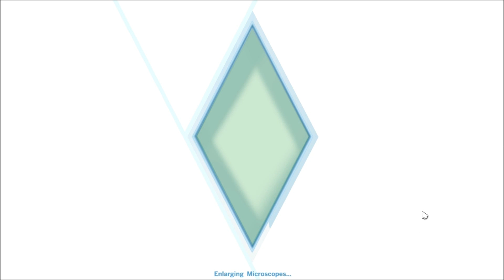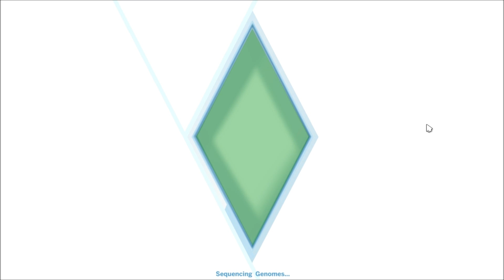Let's Play The Sims 4-Part 1-Green Is The New Black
Hello lovelies!~
Welcome, it's finally here!~ The Sims 4 official series is here on my channel in which I plan to cover everything that I possibly can within the game. So sit back, relax and enjoy.